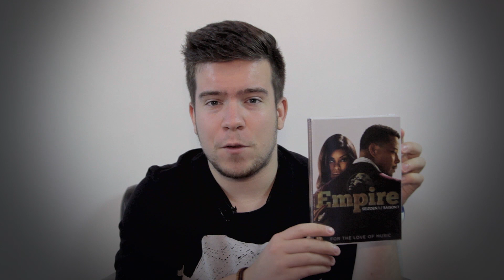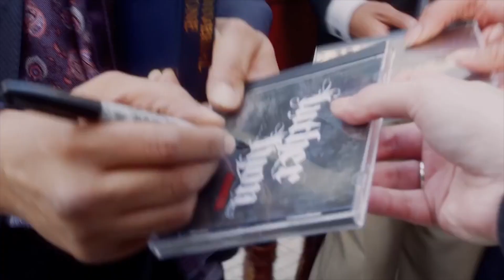Dinsdagtip #44: GIVE-AWAY EMPIRE DVD BOX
Maak kans op een van de vijf DVD-boxen die wij mogen weggeven aan jullie! Tweet jouw artiesten naam naar @DatIsMooijman vóór eind september en wie weet ontvang jij seizoen 1 van Empire binnenkort wel thuis.

Deze week op BanjoTown om 16:00: